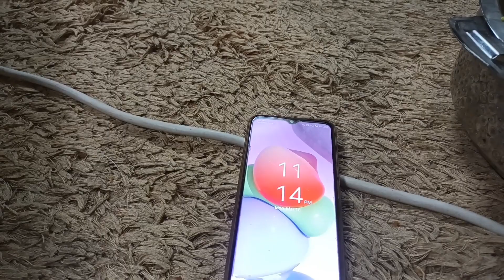आज का सेहरी कफिल के ससुराल से आया खपसा | Aaj Kafil ke Sasural se Aya Biriyani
Saudi K vlog चैनल पर आप सभी दोस्तों का दिल से स्वागत है
Welcome to Saudikvlog Channel 🌹 🌹👍🇸🇦